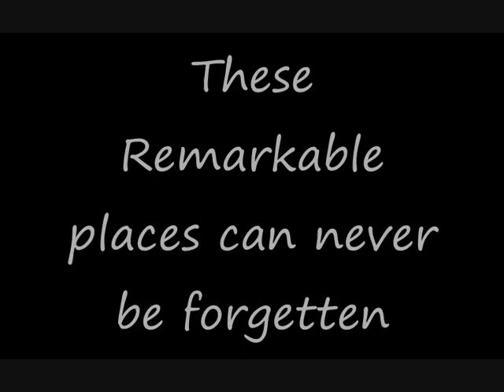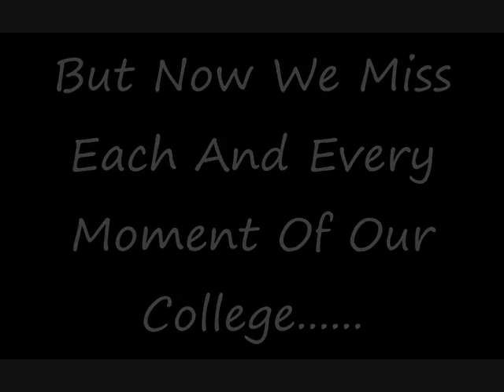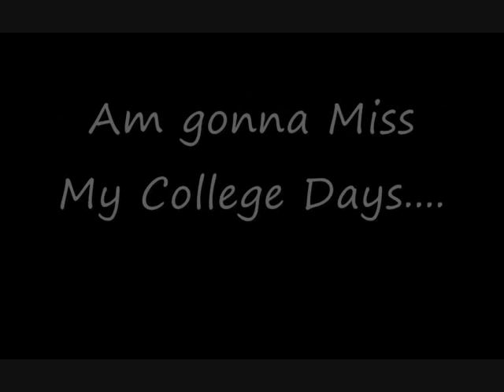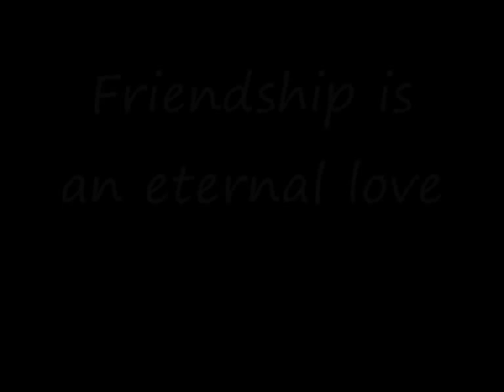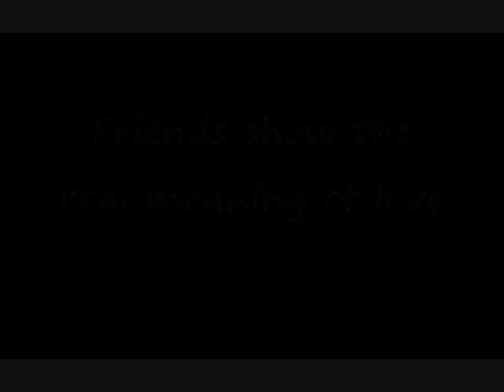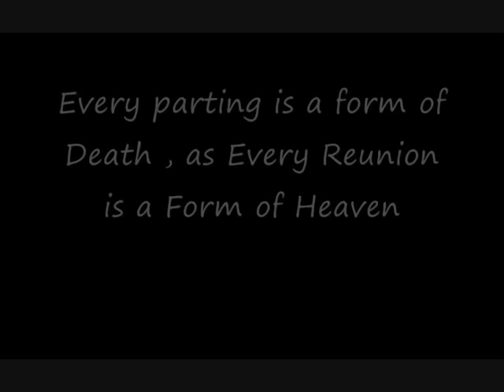documentary of 3rd yrs.wmv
documentry on 3rd yrs